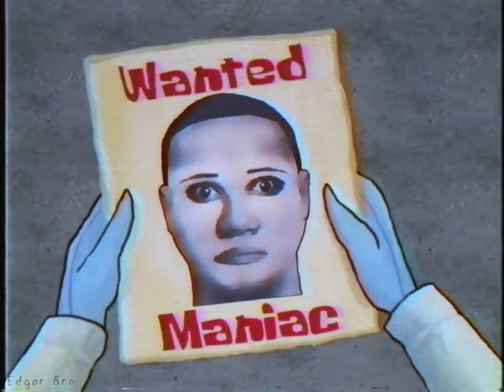Selene Delgado in Spongebob (Found Footage)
Selene Delgado López in Spongebob. Lost Episodes be like 💀